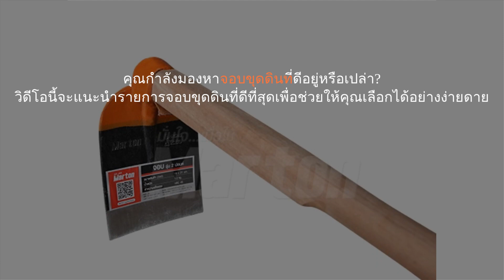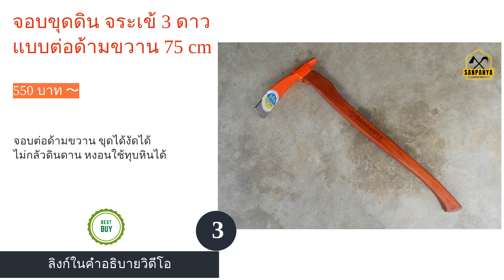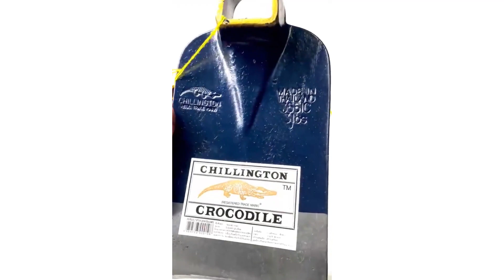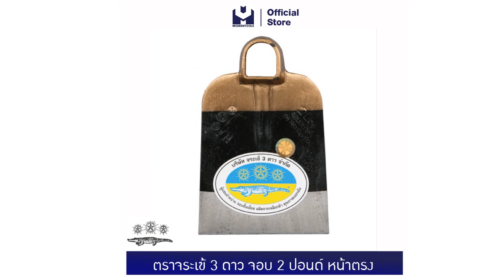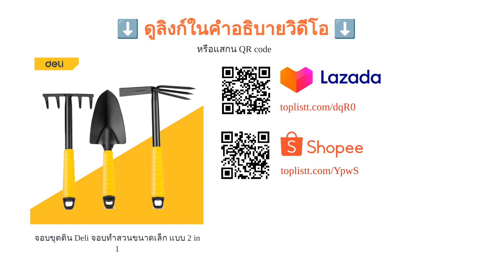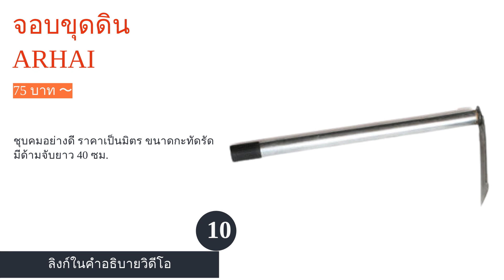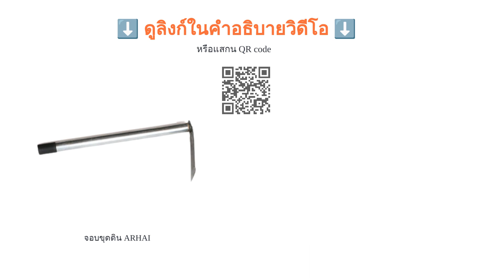🌵 10 อันดับ จอบขุดดิน ยี่ห้อไหนดี 2023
00:10 #1 - จอบขุดดิน TRUPER ด้ามยาว รุ่น 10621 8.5 นิ้ว (519 บาท 〜)
00:51 #2 - จอบขุดดิน MARTON (ใบจอบ+ด้าม+ลิ่ม) (340 บาท 〜)
01:29 #3 - จอบขุดดิน จระเข้ 3 ดาว แบบต่อด้ามขวาน 75 cm (550 บาท 〜)
02:07 #4 - จอบขุดดิน รุ่น 3 ปอนด์ จระเข้ทอง (270 บาท 〜)
02:44 #5 - จอบขุดดิน จระเข้ 3 ดาว ขนาด 2 ปอนด์ รุ่น หน้าตรง (340 บาท 〜)
03:22 #6 - จอบขุดดิน ด้ามไม้ 1.2 เมตร SANPANYA (219 บาท 〜)
04:01 #7 - จอบขุดดิน Deli จอบทำสวนขนาดเล็ก แบบ 2 in 1 (55 บาท 〜)
04:38 #8 - จอบขุดดิน PINK PVSSY จอบพร้อมคราดในด้ามเดี่ยว (49 บาท 〜)
05:14 #9 - จอบขุดดิน หน้ากว้าง 3.5 นิ้ว ขวัญชัย (99 บาท 〜)
05:52 #10 - จอบขุดดิน ARHAI (75 บาท 〜)
06:23 สิ้นสุด

จอบขุดดินเป็นเครื่องมือขุดเหวี่ยงที่อาศัยแรงมนุษย์โดยตรง ถือเป็นเครื่องมือขุดที่มีประสิทธิภาพในด้านปริมาณงานมากกว่าเครื่องมือประเภทขุดตรงทุกชนิด ลักษณะพื้นฐานของจอบจะประกอบด้วยด้ามและตัวหัวจอบ โดยทั่วไปแล้วใบและคมของจอบขุดดินจะทำมุม 90 องศาจากด้าม ลักษณะคมแคบหรือกว้างตามแต่ละชนิดกันใช้งาน ซึ่งแต่ละชนิดยังมีความหนาและน้ำหนักที่แตกต่างกัน
แม้ว่าจอบจะถูกออกแบบมาเพื่อใช้ในการขุดดิน แต่ก็มีความแข็งแตกต่างกัน ดังนั้น หากคุณต้องการใช้งานจอบขุดดิน ก็จำเป็นที่จะต้องเลือกจอบให้ถูกต้องตามลักษณะการใช้งานและคำนึงถึงความแข็งของผิวดินด้วย หากใครที่อยากได้จอบขุดดินที่มีประสิทธิภาพและใช้งานได้ยาวนานก็ไม่ใช่เรื่องยากค่ะ เพราะในบทความนี้เราจะพาคุณไปดูวิธีการเลือกจอบขุดดินฉบับเข้าใจง่าย พร้อมแนะนำ 10 อันดับ จอบขุดดิน จากแบรนด์ที่มีมาตรฐาน เช่น จระเข้ 3 ดาว, MARTON, Deli เพื่อใช้เป็นตัวเลือกและหลักเกณฑ...